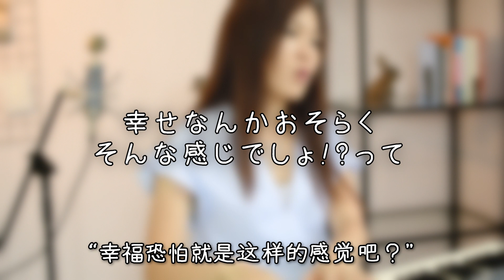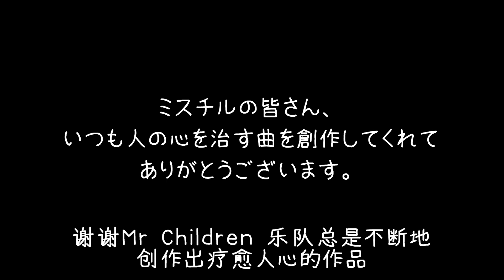日语介绍我第一个喜欢的日本乐团Mr. Children ミスチル大好き！【优子 Yuuko Time】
🎇免費日語50音卡片下載🎇

想直接看翻唱歌曲的话 Straight to the covers HERE：

1. HANABI（はなび）00:04:06
2. HIBIKI （ひびき）00:05:16
3. KURUMI（くるみ）00:05:55

我人生中第一个喜欢的日本乐团就是他们！Mr. Children!! 他们的歌曲总是给我满满的感动，这次介绍他们，翻唱了几首他们的歌，讲讲我与这些歌的故事……希望大家喜欢！快去听听他们的歌！！

Introducing the FIRST EVER Japanese band that I fell in love with!!
MR. CHILDREN!!
I also covered a couple of their songs in the video (with the background stories...) I hope you enjoy them and DO check them out!!

初好きな日本バンド、ミスチルのご紹介！彼達の曲もうたってみました。どうぞよろしくお願いします！

*声明*
这个影片中的预告影片以及著作权都属于他们的作者，我只是纯属分享，并没有从中获利。

More from me 其他影片